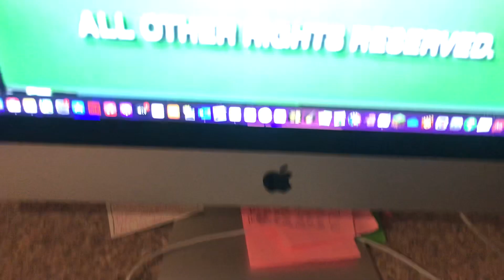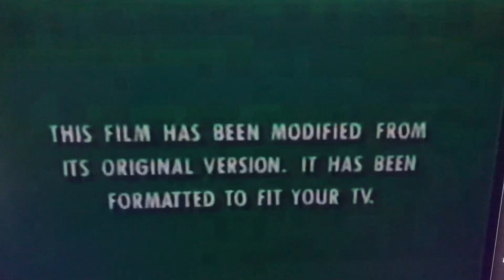Inspector Gadget Watches the THX Logo (Tarzan Version)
After Christmas Eve dinner, Inspector Gadget is going to watch the 2000 VHS of Tarzan, but there was a THX logo.